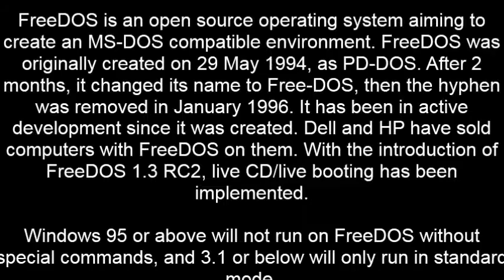FreeDOS History | 505Music Short Videos | MS-DOS History Bonus #2 | 1994-2021 Present